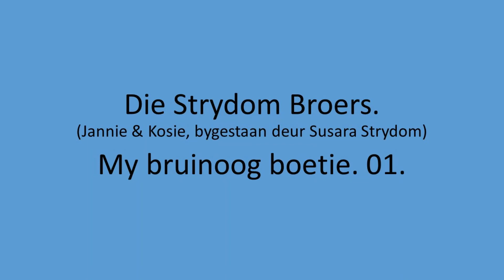Die Strydom Broers - My bruinoog boetie. 01.